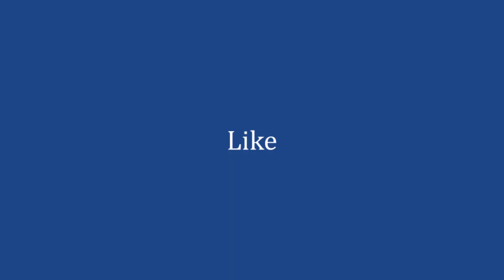Idea of BlockChain Part7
This video is part of an 8-part video series to help you understand all the intricate details of Blockchain Design as conceived by its creator Satoshi Nakamoto. In part 7, we shall cover the mathematical foundations (probability and Poisson distribution) that make the design of Blockchain secure and foolproof.

If you would like to explore the books authored by the creator of this video series, please